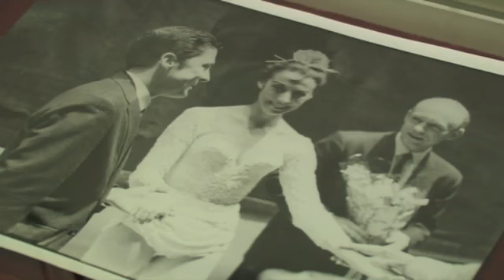Выставка работ Бориса Мессерера «Магия танца»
19 ноября 2009 года в Государственном центральном музее музыкальной культуры имени М.И. Глинки состоялось открытие выставки произведений Бориса Мессерера «Магия танца». В рамках выставки прошло выездное расширенное заседание Президиума Российской академии художеств.